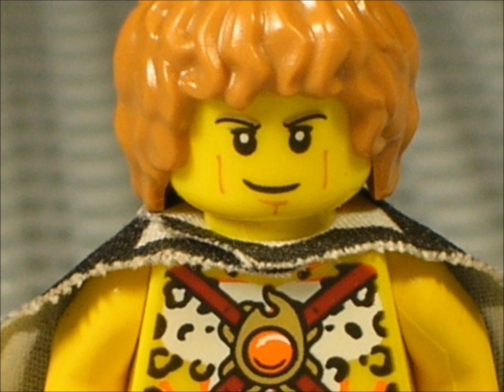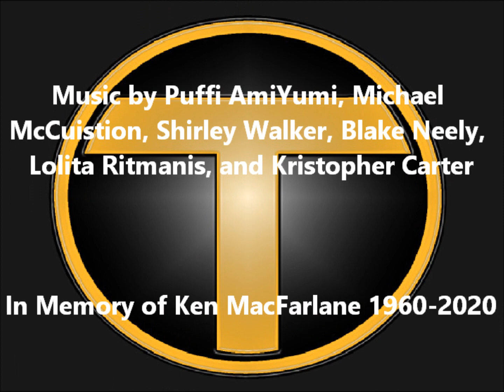(S2E14) LEGO TEEN TITANS: THE BATTLE OF TITANS TOWER (SEASON FINALE)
The Teen Titans try to retake Titans Tower.